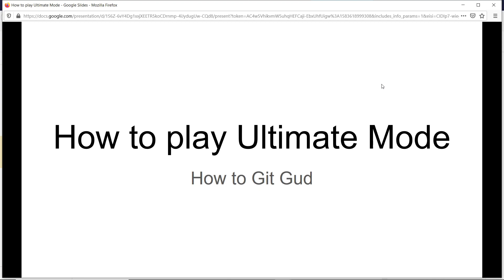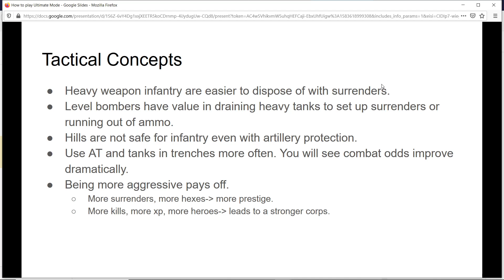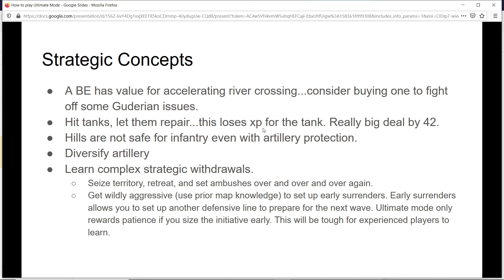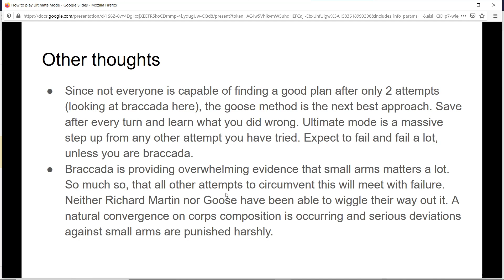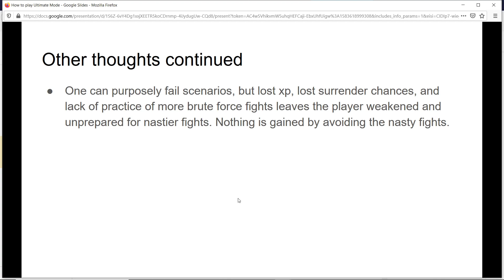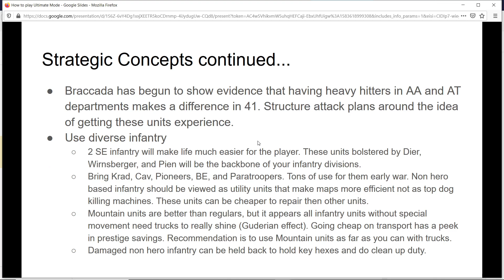Panzer Corps | Ultimate Mode | Git Gud Analysis